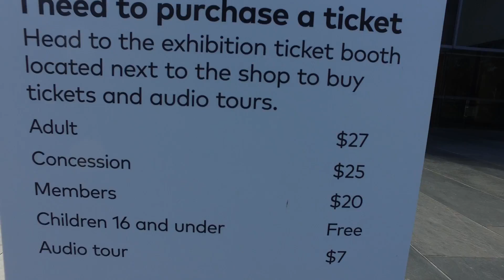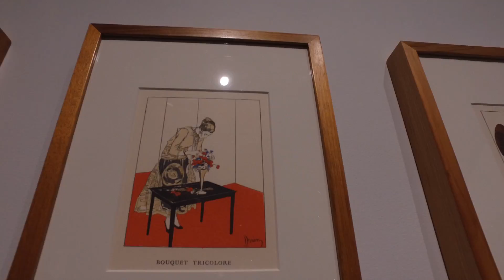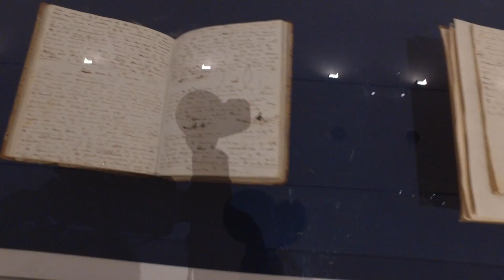GALERIA DE ARTES EN CANBERRA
VISITANDO UNA DE LAS GALERIAS DE ARTES MAS IMPORTANTE Y PRESTIGIOSA DEL MUNDO